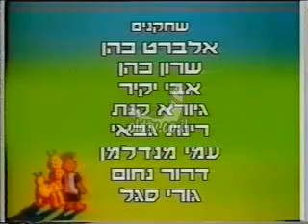טדי הדוב גרסת ערוץ הילדים פתיח וסגיר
Intro/Theme song/Nostalgic/Retro/פתיח/נוסטלגיה Intro/Theme song/Nostalgic/Retro/פתיח/נוסטלגיה